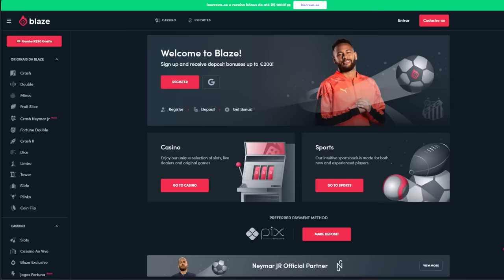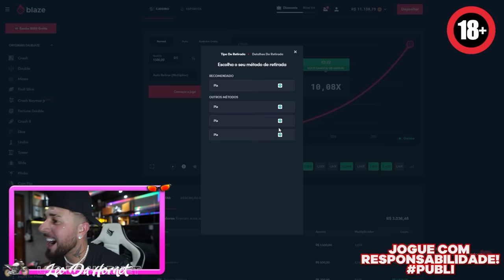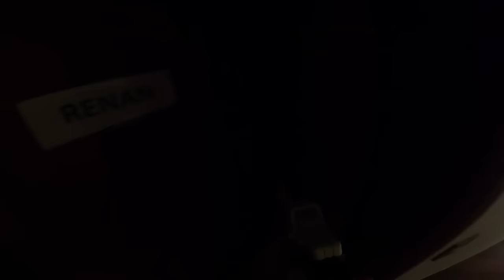ACORDANDO MEUS AMIGOS MINHA NOVA ARMINHA DE GEL !! * da pior forma 😂 *